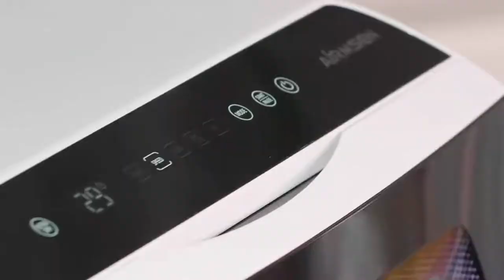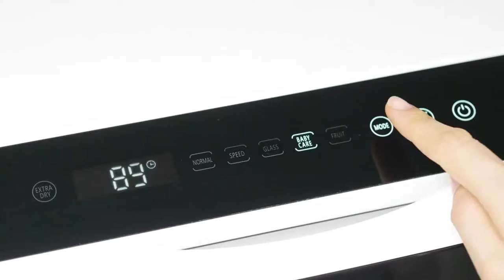Countertop Dishwasher Household Multifunctional Professional Smart Sterilization Portable Dishwasher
We are here to share most amazing gadgets with you guys.
We will try our best to bring out videos and update about,,

Cellphones & Telecommunications
   Mobile Phone Accessories
    Mobile Phone Parts
    Phone Bags & Cases
    Walkie Talkie Parts & Accessories
    Communication Equipments
    Cellphones
    Walkie Talkie
    Refurbished Phones
    iPhone

Computer & Office
    Storage Devices
    Laptops
    Servers
    Demo Board & Accessories
    Desktops
    Tablets
    Computer Cables & Connectors
    Mini PC
    Computer Peripherals
    Tablet Accessories
    Networking
    Computer Components
    Device Cleaners
    Office Electronics
    Industrial Computer & Accessories
    Mouse & Keyboards
    Laptop Accessories
    Laptop Parts
    Tablet Parts

Consumer Electronics
    VR/AR Devices
    Speakers
    Sports & Action Video Cameras
    Earphones & Headphones
    360° Video Cameras & Accessories
    Home Electronic Accessories
    Power Source
    Live Equipment
    HIFI Devices
    Robot
    Wearable Devices
    Video Games
    Camera & Photo
    Accessories & Parts
    Portable Audio & Video
    Home Audio & Video
    Electronic Cigarettes
    Smart Electronics

Home & Garden
    Garden Supplies
    Household Merchandises
    Home Textile
    Home Storage & Organization
    Home Decor
    Arts,Crafts & Sewing
    Kitchen,Dining & Bar
    Household Cleaning
    Festive & Party Supplies
    Bathroom Products
    Pet Products

Sports & Entertainment
    Sports Accessories
    Sports Bags
    Team Sports
    Sports Clothing
    Swimming
    Cycling
    Sneakers
    Running
    Roller Skates, Skateboards & Scooters
    Entertainment
    Racquet Sports
    Golf
    Fitness & Body Building
    Skiing & Snowboarding
    Water Sports
    Shooting
    Hunting
    Fishing
    Camping & Hiking
    Musical Instruments

Mother & Kids
    Baby Stroller & Accessories
    Toilet Training
    Car Seats & Accessories
    Baby Food
    Pregnancy & Maternity
    Baby Souvenirs
    Baby Furniture
    Matching Family Outfits
    kids&Baby Accessories
    Children's Shoes
    Nappy Changing
    Baby Shoes
    Girls' Baby Clothing
    Boys' Baby Clothing
    Feeding
    Activity & Gear
    Safety Equipment
    Baby Care
    Boys' Clothing
    Girls' Clothing
    Baby Bedding

Automobiles & Motorcycles
    Car Lights
    Car Repair Tools
    ATV,RV,Boat & Other Vehicle
    Travel & Roadway Product
    Car Wash & Maintenance
    Motorcycle Accessories & Parts
    Car Electronics
    Auto Replacement Parts
    Exterior Accessories
    Interior Accessories

Home Improvement
    Electrical Equipments & Supplies
    Hardware
    Kitchen Fixtures
    Plumbing
    Painting Supplies & Wall Treatments
    Family Intelligence System
    Lights & Lighting
    Building Supplies
    Bathroom Fixtures

Consumer Electronics
    VR/AR Devices
    Speakers
    Earphones & Headphones
    360° Video Cameras & Accessories
    Home Electronic Accessories
    Power Source
    Live Equipment
    HIFI Devices
    Robot
    Wearable Devices
    Video Games
    Camera & Photo
    Accessories & Parts
    Portable Audio & Video
    Home Audio & Video
    Electronic Cigarettes
    Smart Electronics